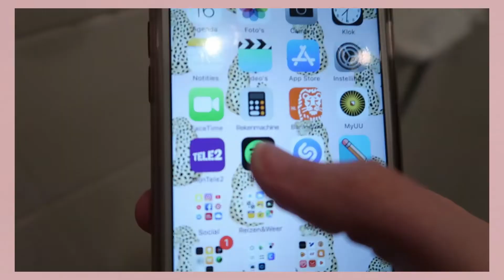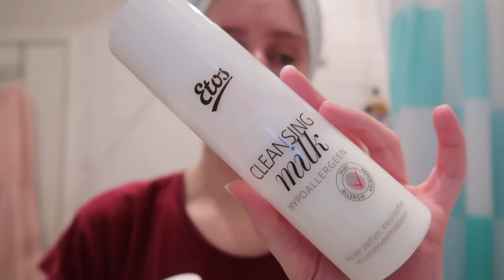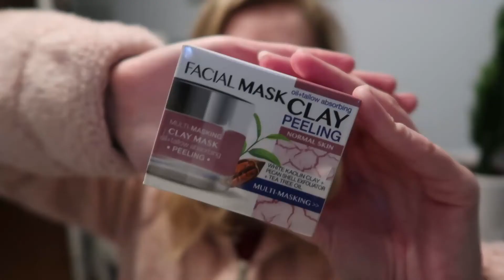RELAX AVONDROUTINE WEEKEND 💦 | Tessa Jansen